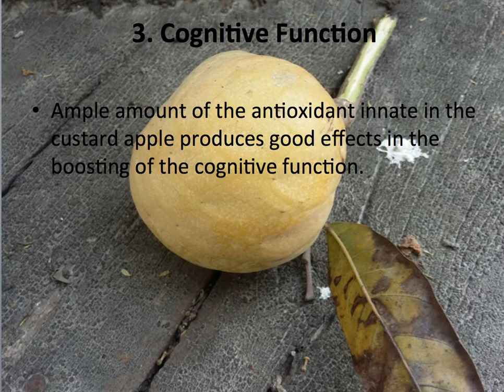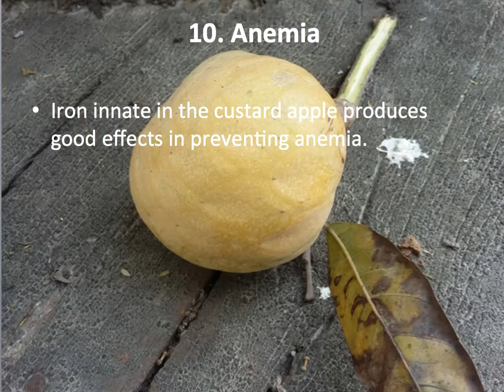Top 10 Health Benefits of Red Custard Apple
Red custard apple is less known apple around the globe. It differs from the custard apple on its texture and color. The outer texture of red custard apple is smooth and the color changes into red upon ripening.

It predominately grows in Tropical climate.

Due to alluring taste followed by numerous health benefits the public interest in red custard apple is in rise.

Declaimer